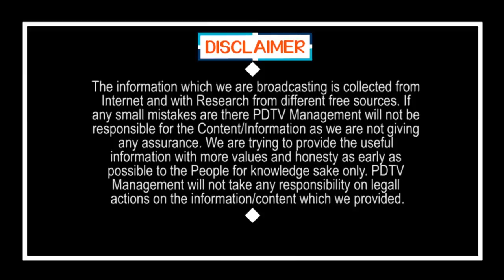Shock to Chandrababu | Kadiri Baburao Resign to TDP ? | చంద్రబాబుకు మరో దెబ్బ, వైసీపీలోకి కదిరి.?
చంద్రబాబుకు మరో దెబ్బ,  వైసీపీలోకి కదిరి.? | Shock to Chandrababu | Kadiri Baburao Resign to TDP | PDTV News